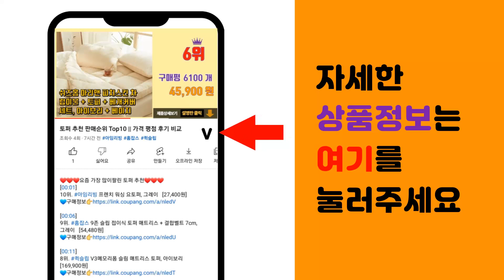노스페이스 롱패딩 추천 판매순위 Top10 || 가격 평점 후기 비교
❤️❤️❤️요즘 가장 많이팔린 노스페이스 롱패딩 추천❤️❤️❤️

[00:01]
10위. 휠라 베이직 리니어 맨투맨 FE2POE6301X [44,360원]

[00:06]
9위. 휠라 베이직 리니어 후드집업 FE2FTE6302X [31,090원]

[00:11]
8위. 백화점상품 노스페이스 컴피 알파 플리스 집업 블랙 [148,800원]

[00:16]
7위. ANYOU 남녀 롱패딩 점퍼 오리털 겨울 블랙 골드 롱 커플 도톰 패딩 남여공용 [82,800원]

[00:21]
6위. 뉴발란스 UNI 액티브 롱 구스다운 패딩 자켓 NBNPC41023 [281,690원]

[00:26]
5위. 블랙야크 공용 B맥스벤치3다운자켓 1BYPAW2902 기본형 발수 롱 다운 [206,100원]

[00:31]
4위. ANYOU 남여공용 커플 클래식 블랙화이트 롱패딩 [36,650원]

[00:36]
3위. ANYOU겨울 여성롱패딩 여성 따뜻한 롱패딩 롱 후드 코트 [46,900원]

[00:41]
2위. 컬럼비아 컬럼비아 유니 컴포트 롱패딩 자켓 (C44-YMD311) [127,390원]

[00:46]
1위. #2023 노스페이스 패딩 남녀공용 엑트 프리 하이브리드 다운 롱패딩   [319,000원]